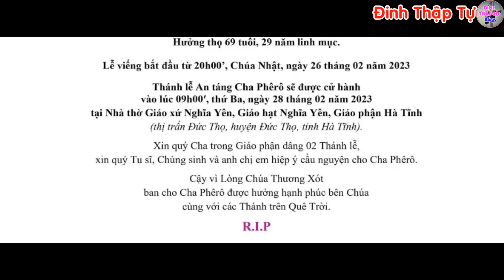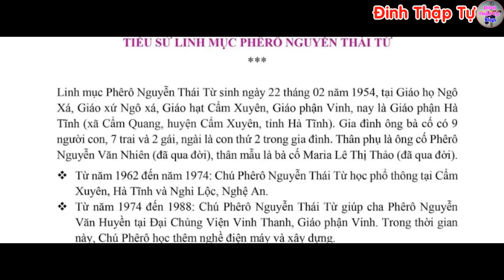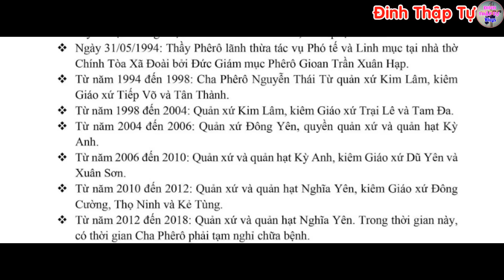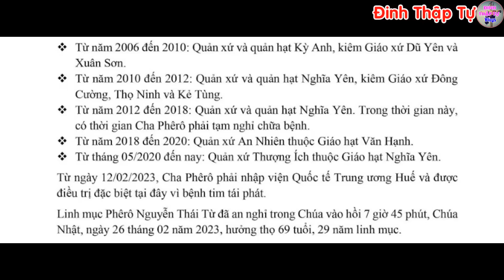🔴Tin Mới! Xót Xa 1 Linh Mục Giáo Phận Vinh Vừa Qua Đời - Xin Cầu Nguyện Cha Phêrô Nguyễn Thái Từ